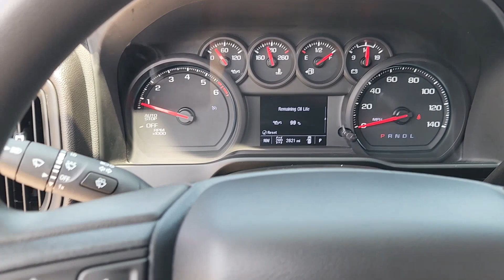2024 Chevrolet Silverado_1500 Custom 4WD Crew Cab 147 TX Sugarland, Houston, Katy, Pecan Grove,...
New 2024 Chevrolet Silverado_1500 Custom 4WD Crew Cab 147 available at Classic Elite Chevrolet Sugarland located in 13115 Southwest Fwy, Sugar Land, TX, 77478. Servicing the Sugarland, Houston, Katy, Pecan Grove, Missouri City area.
Please mention the stock RZ246840R when you contact the dealership for this vehicle.

You're gonna love the  2024  Chevrolet Silverado_1500. The smooth-riding Silverado 15 Hundred delivers rugged strength, a quiet and spacious cabin, agile handling, and technology that keeps you connected. Work smart in the comfortable, connected Silverado 15 Hundred. Drive it today.